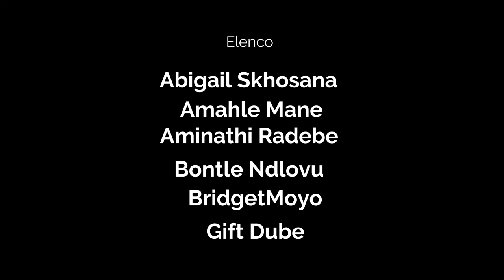Thwala - Outreach Foundation and Hillbrow Theatre Project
Thwala, a play directed by Gcebile Piliso Dlamini & Snehlanhla Prince, in collaboration with Trevor Bigboy Hadebe, Thembalenkosi Moyo, and cast members for Outreach Foundation, at Hillbrow Theatre - 2017.

Video part of the PhD research of "Meninas-mulheres de Hillbrow: teatro comunitário e pedagogia Ubuntu" de Adriana Miranda da Cunha, 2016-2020.